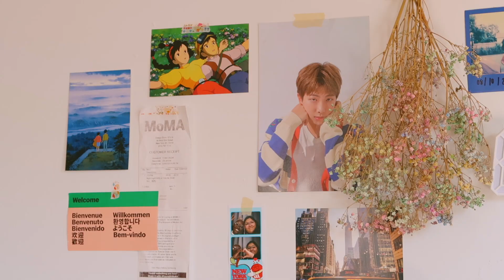summer GLOW UP transformation🧖🏿‍♀️ : nails, getting my hair braided, skincare & chitchat makeup grwm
hi friends, here's a vlog from last week where I gave myself some princess treatment and tlc!
got my hair braided because I've gotten lazy at braiding and wanted it to be done quickly, as well as my nails.
i hope you guys enjoy this (timely upload, consistency who???)

♬♩♪♩music
♪ stream cafe - honey's waltz
♪ stream cafe - sweet cafe
♪ stream cafe - slice of life
chapters

end card made by the lovely @carrotandvanillabeans on ig!
✧･ﾟ: *✧･ﾟ:* F A Q ' S *:･ﾟ✧*:･ﾟ✧
name? - juanita :)
channel name pronounciation? : "wah-nee-ta" (just like my name)
age? - 20
ethnicity? - ghanaian (krobo tribe)!
camera & editing software?  - final cut pro x (editor), procreate (for thumbnails & doddles), canon g7x mark ii (we upgraded woohoo) & iphone 11/iPhone 7+

current sub count꒰ა ♡ ໒꒱ : 12,269 (thank u all smmm mwahhh)